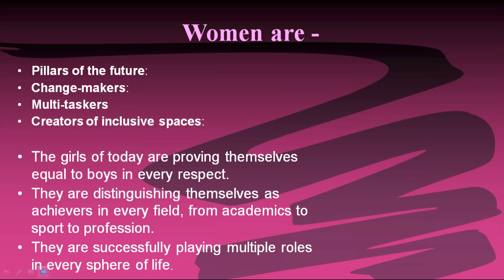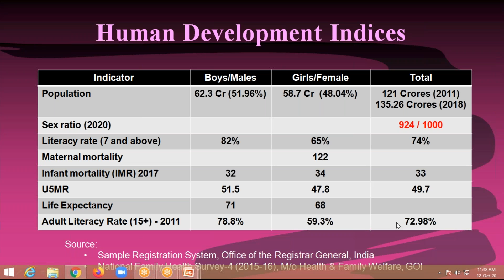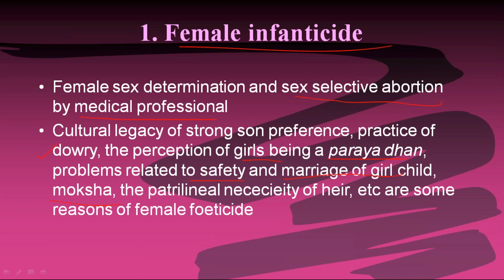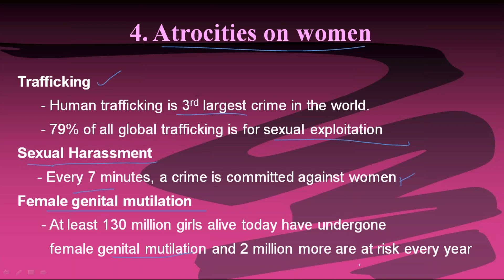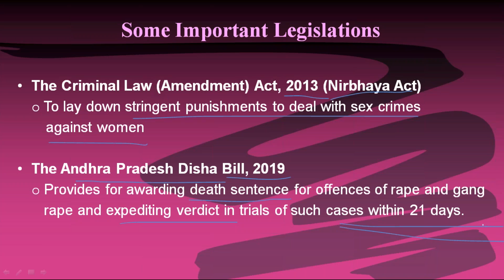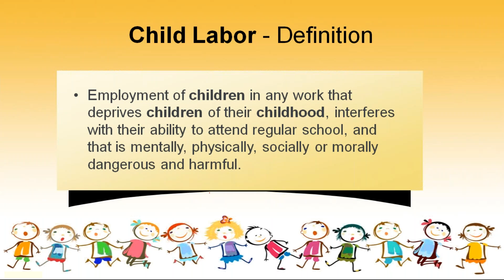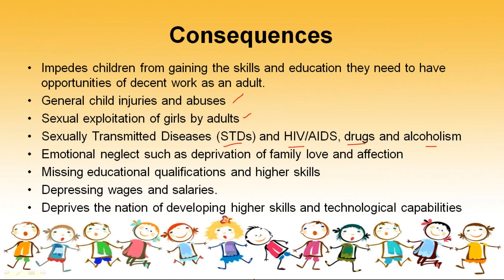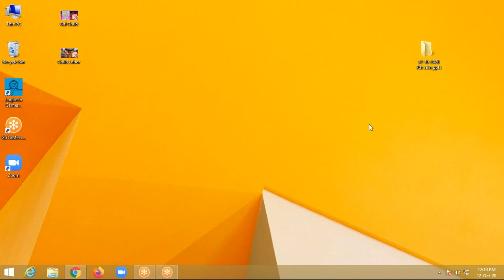A Class On The GirlChild By Dr Vittal, Dept Of Paediatrics